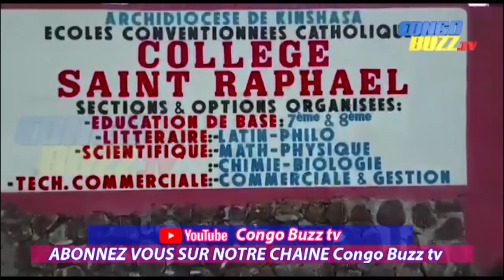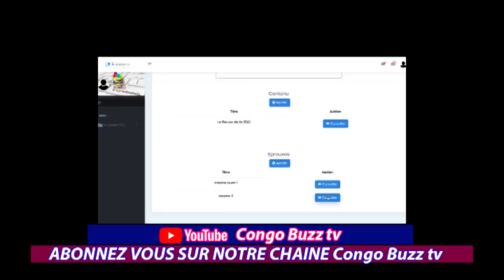C0VID 19 ET DR JEROME. ENSEIGNEMENT À QUAND LA REPRISE DES COURS?